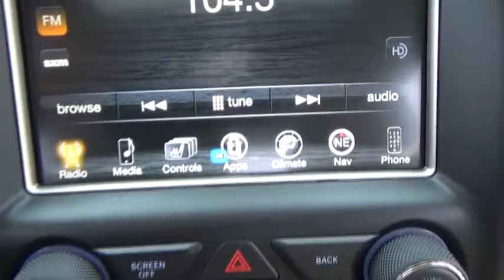2017 Jeep Grand Cherokee for sale near me | Lia CDJR Colonie, Albany, NY 177721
N 2017 Jeep Grand Cherokee for sale near me | Lia CDJR Colonie, Albany, NY.
2017 Jeep Grand Cherokee  - Stock#: 177721 - VIN#: 1C4RJFBG8HC787372